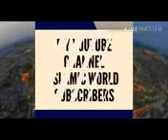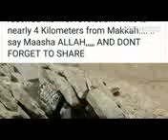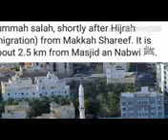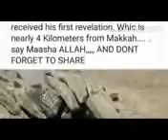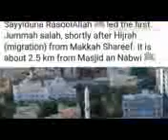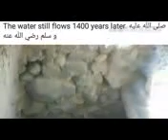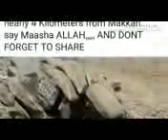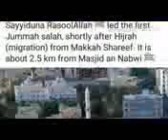MUFTI ZAR WALI KHAN 13 Dora-E-Tafseer 24 MAY 2017 (27 Shaban 1438 HJ) DAY 13